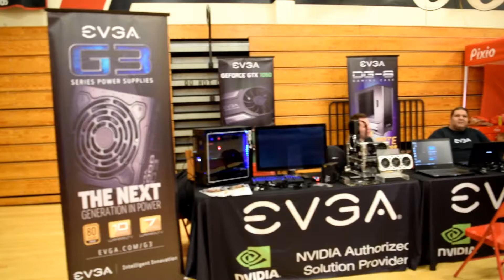YEA Winterfest Event Recap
Youth Esports of America is an organization that looks to grow the high school Esports community. We plan to achieve this through helping cultivate clubs individually, connecting clubs through community events, and promoting players to collegiate and professional programs.